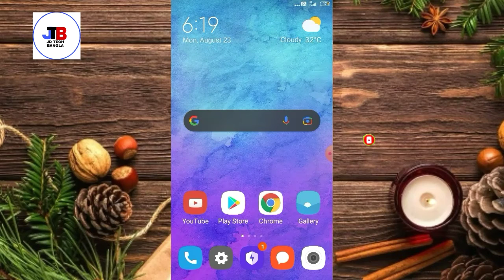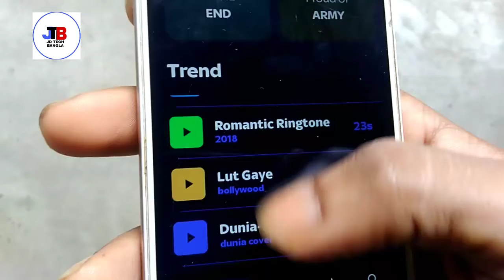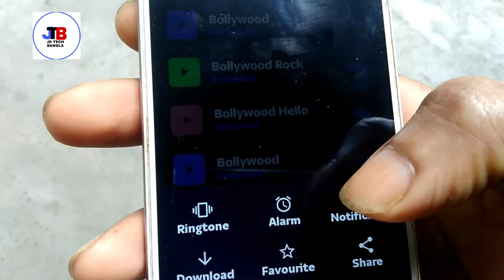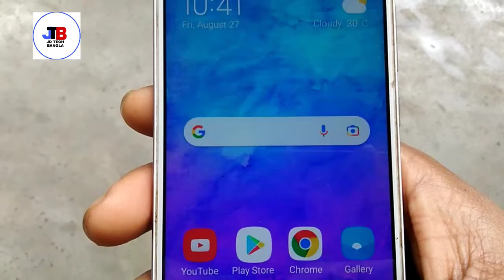অসাধরণ কিছু Ringtone || best ringtone 2021||instrumental ringtone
hello friends welcome to jd tech Bangla YouTube channel 🙏

best Ringtone app 2021|| ringtone app

friends..See you in the next
video.bye. bye

Purposes Only.